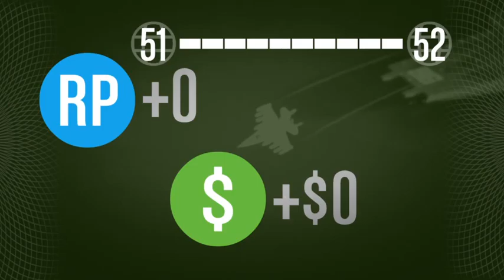GTA V ONLINE percy115 ps4 (Part 3)